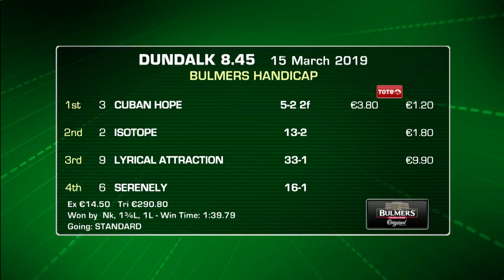Racing Highlights: Dundalk March 15th 2019